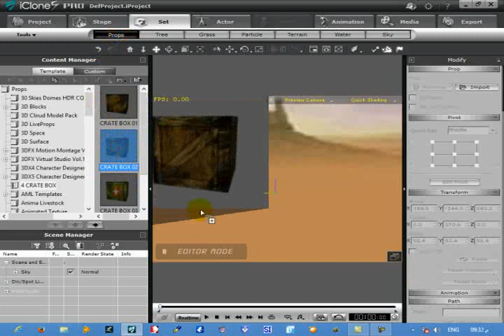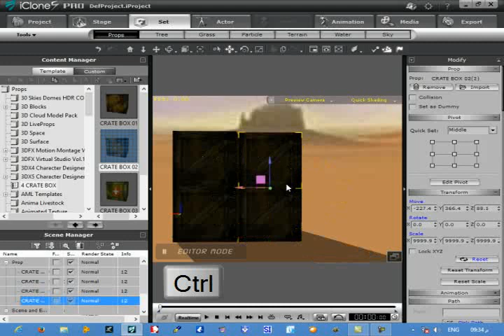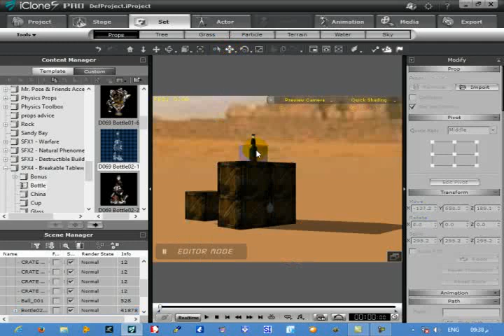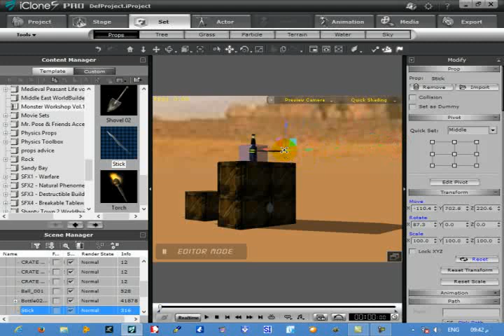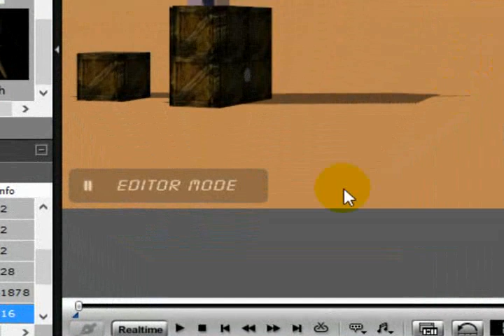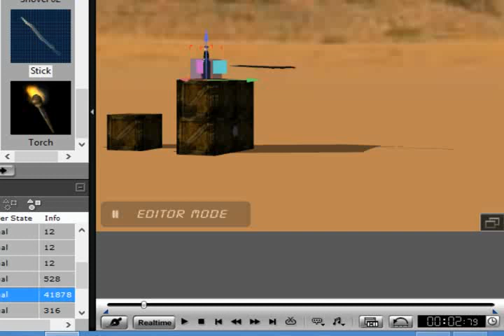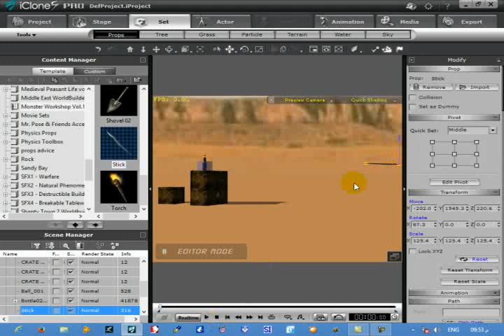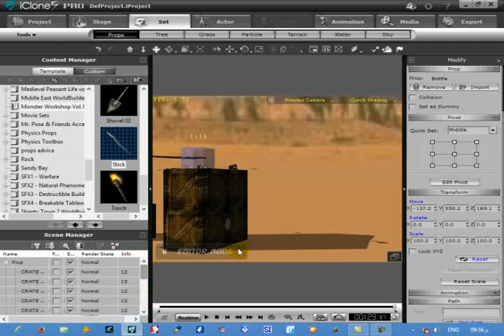الدرس الثامن .صناعه فيلم بالايكلون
من سلسله صناعه فيلم بالايكلون - كسر زجاجه